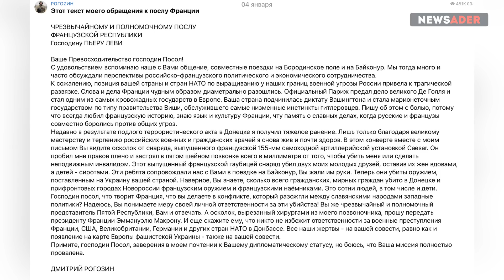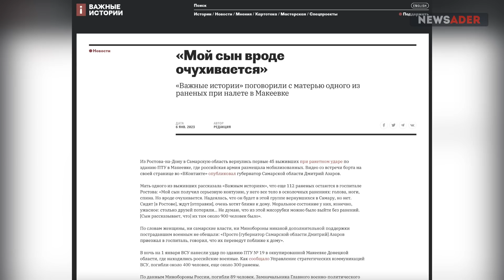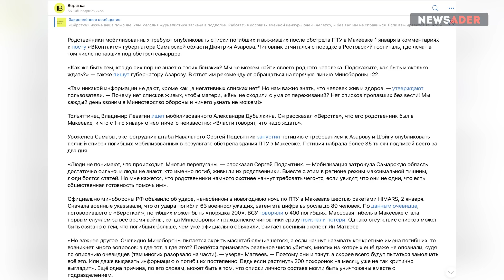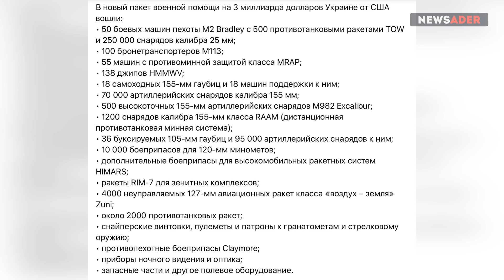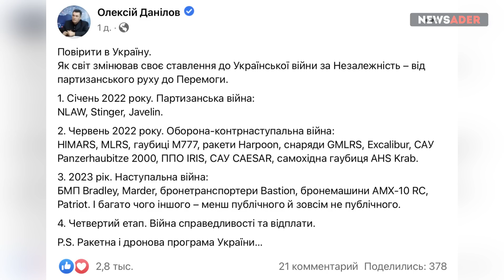Вагнеровцы сливаются под Бахмутом? Россия несёт огромные потери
Банковский счет – LT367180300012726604 (получатель Aleksanееdr Kushnar, банк Siauliu bankas, Swift CBSBLT26A)